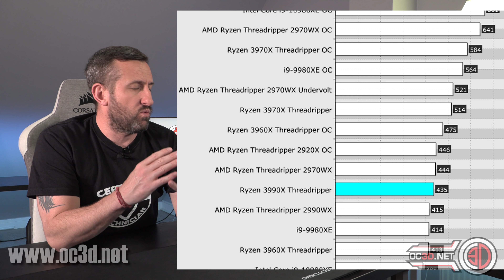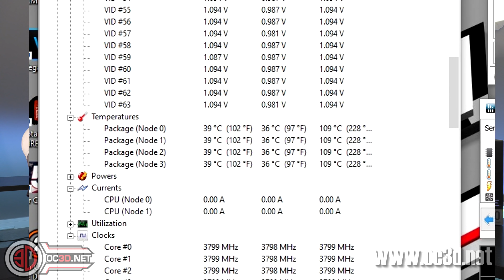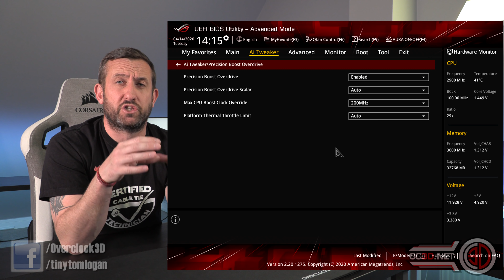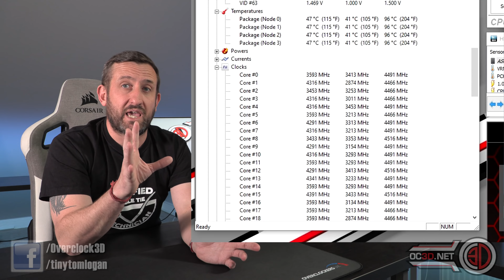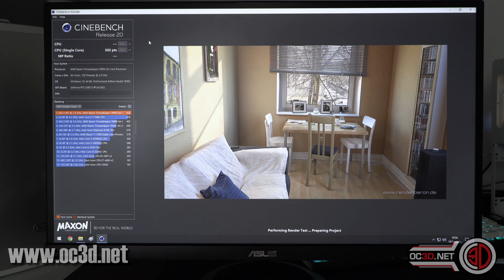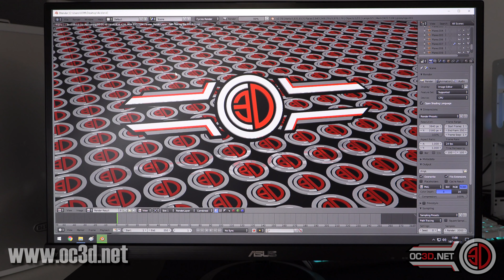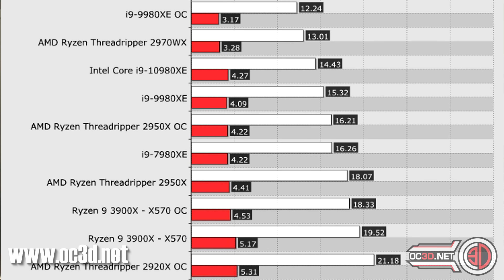3990X vs 3970x vs 3960x Zenith II Extreme Alpha TRX40 Aorus Extreme MSI Creator TRX40 VRM Temps